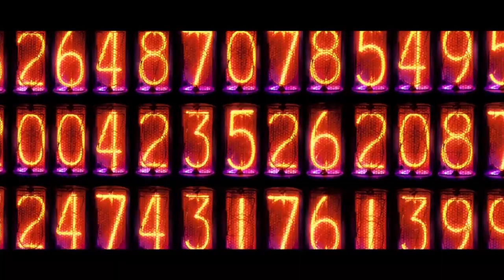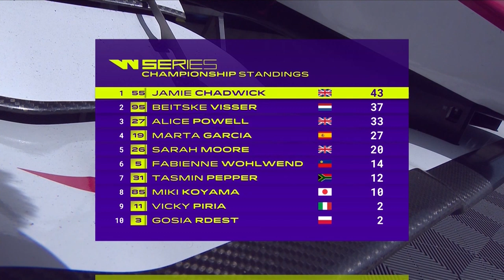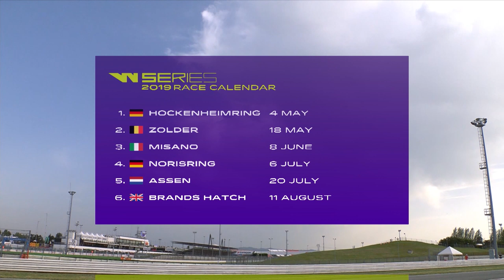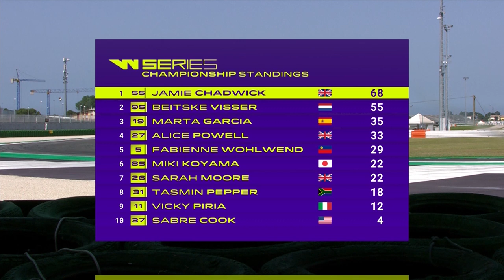2019 W Series Race 3 | Misano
The inaugural W Series season reached the halfway point with its only visit to southern Europe courtesy of a round of racing at the Misano World Circuit Marco Simoncelli.

One driver took her second win of the season here with another 19-car grid heading out to race as Vivien Kesztheyli stood in for Emma Kimilainen once again and Sarah Bovy got another chance to race after a mechanical problem ruled her out at Zolder.

Watch the full W Series Race 3 now.

Need to know more about W Series? Ask us a question in the comments section!